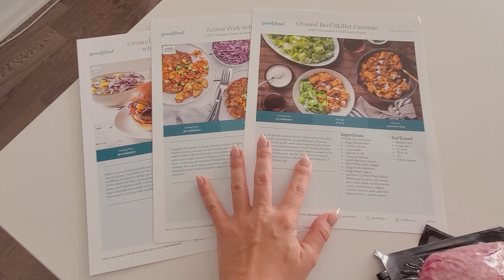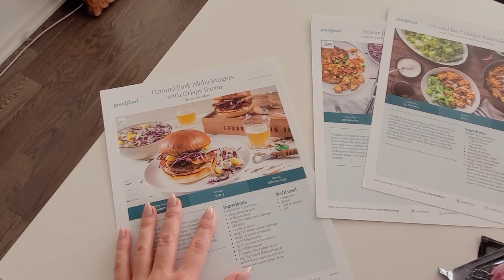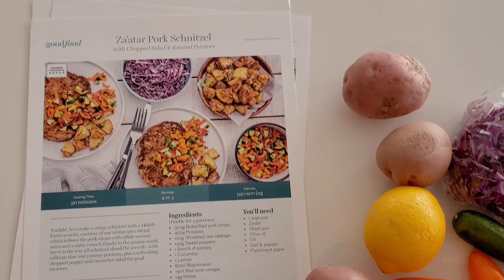My favorite salmon recipe korean style + weekly vlog!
SALMON RECIPE
2 tbsp sesame oil
3 tbsp lite soy sauce
1 tbsp maple syrup
3 tbsp brown sugar
1.5 tbsp korean red pepper paste
1 large salmon fillet

mix sauce ingredients and spread over fresh raw salmon
bake in oven at 350f for 15-20 minutes until it looks cooked lol

▼FILMED ON▼
Canon G7X MarkII

▼EDITED▼
Premiere Pro

▼MUSIC▼
Song:

About:
Hi! My name is Bronwyn Papineau.
Previously known as BiiBiiBap and BiiBiiBeauty, but now rebranded as Honey Bii lol...

I am a Canadian girl from Toronto Ontario filming vlogs of my life in Toronto Canada and my travels! I previously lived in Seoul South Korea for 2 years, Tokyo Japan for 1 year and Melbourne Australia for 1 year!
Come with me on my journey through my life as I grow as an individual!

Toronto Vlogger, Melbourne Vlog, Japan Vlog & Korea Vlog Channel | Currently living in Toronto Canada creating weekly to monthly vlogs of my life.

When I am not posting videos here, you can find me posting regularly on Instagram and live streaming on Twitch!